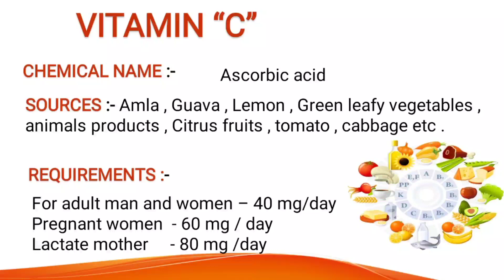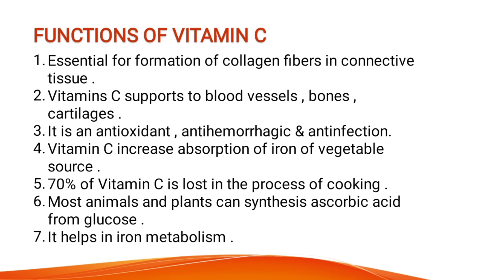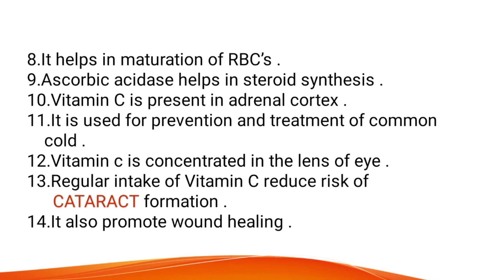FUNCTION OF VITAMIN C ll Nutrition ll bsc nursing & gnm ll